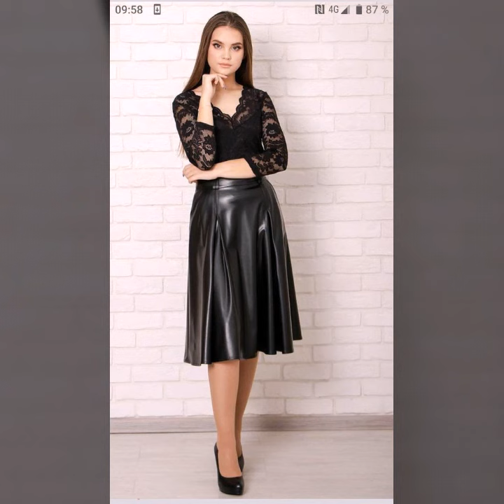Super Elegant & Stylish outfits ideas